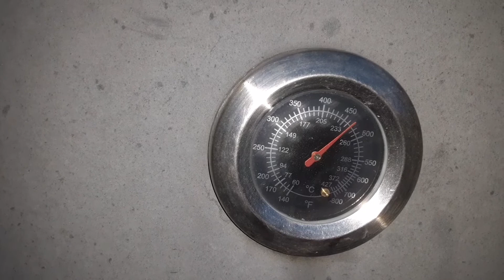VERY SIMPLE MEAL ON TIN FOIL#POORBOY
Quick and easy meal to make..All in one..your  favorite meat and veggies Cooked all in Tin Foil..Ideal also when your camping..Hope you enjoy the video..Thanks for watching,don't forget toLikes,Share and  Subscribe...